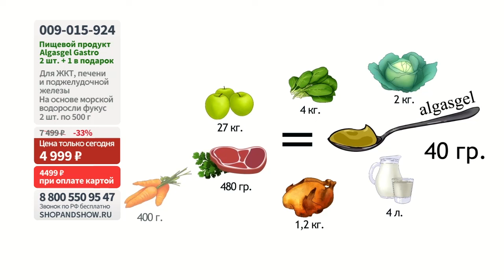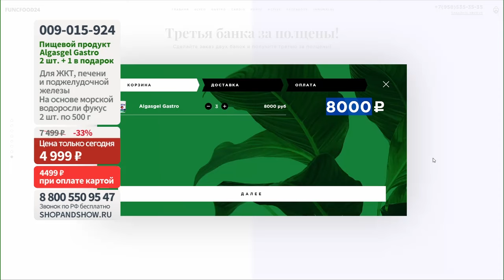Algasgel Gastro для ЖКТ, печени и поджелудочной железы (2 шт. по 500 г + 1)«Shop and Show»(здоровье)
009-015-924 Algasgel Gastro для ЖКТ, печени и поджелудочной железы (2 шт. по 500 г + 1 в подарок)

Давайте дружить ;)